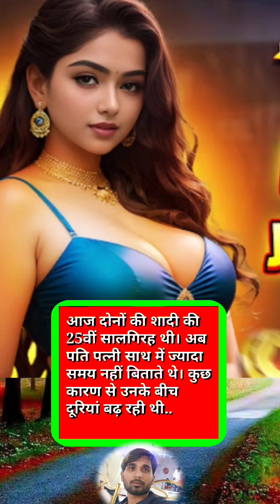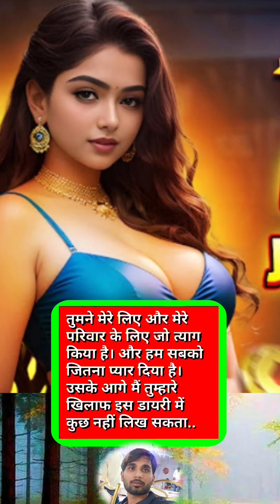एक पति-पत्नी की डायरी❤️ytareels patipatni ⚫emotional viral trendingreels ⚫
NOTE: Some Images, Musics, Videos, Graphics shown in this video could be Copyrighted to respected owners.